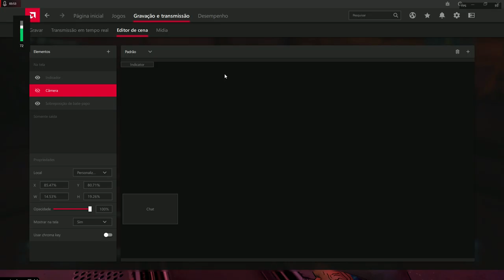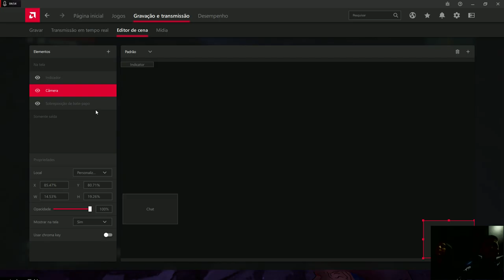BORDERLANDS PRE SEQUEL COOP LORRAYNE - EXTRA 1